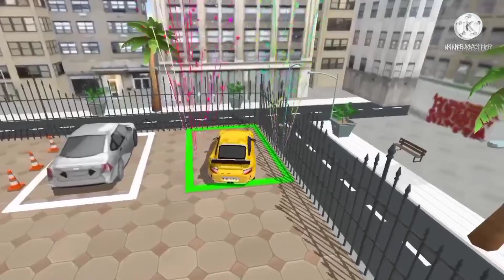the car parking game part 1 to 9 level#smu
HII guys
welcome back

up sab keayse ho ho karta hu ke sab Baria honge

king games
car stand game
car parking game
truck driving game
truck simulator game
zip game
zip simulator game
bike riding game
train video
train game
Forza horizon 5
how to download froze horizon 5
best car offline game
car online game